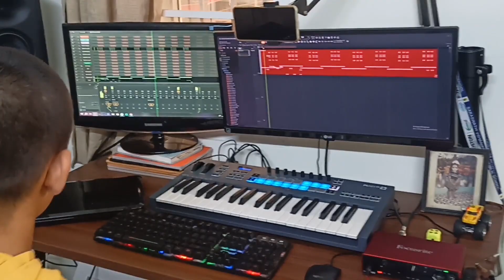Bheem For Ramaraju - Keyboard cover by srikar G | NTR | Ram Charan